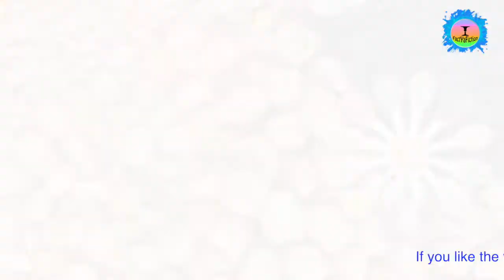Ep# 28 - दुनिया के सबसे अजीबोगरीब लेकिन सबसे खूबसूरत नज़ारे - FactYafiction - Weird Facts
एक जगह जहां एक साथ ३-३ सूरज दिखते हैं

एक झील जहां का पानी गुलाबी है

वो जगह जहां आसमान में दिखाई देता है Highway

A Hindi webseries produced by Abeywatch an Infotainment media brand by MUL N RAVS ENT. (P) LTD